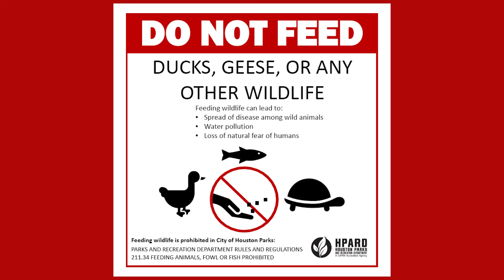No Feeding the Ducks at Hermann Park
Hermann Park Conservancy President Doreen Stoller explains why we're asking visitors not to feed the ducks and other waterfowl at the park.  for information on how to help maintain Hermann Park.